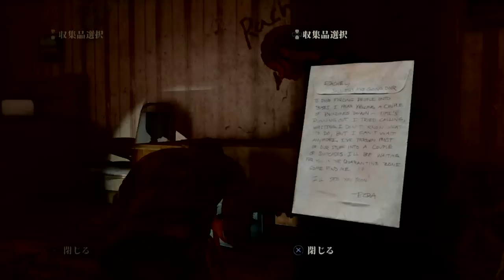#7 【ホラー】みゆはんの「The Last of Us」ゲーム実況【頭わるわる泥酔】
シンガーソングライターみゆはんによるゲーム実況